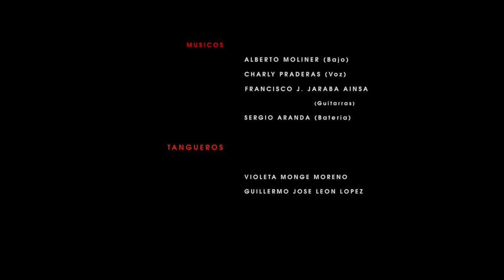Charly Praderas - Mariela (Videoclip Oficial)